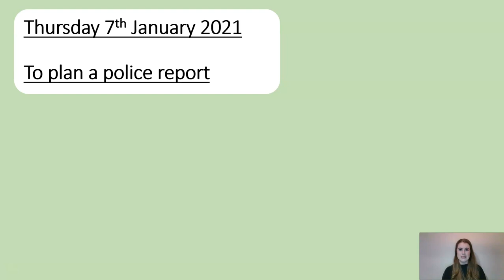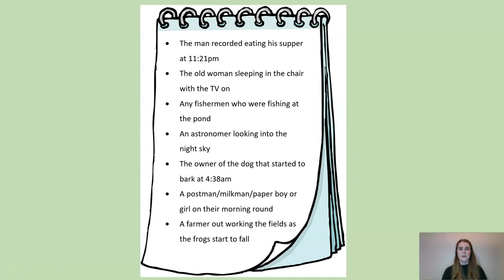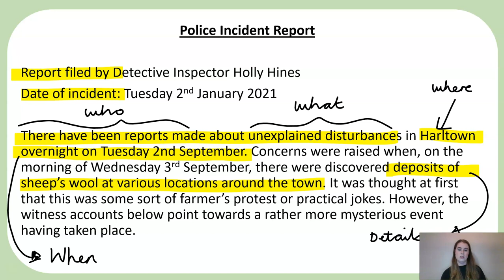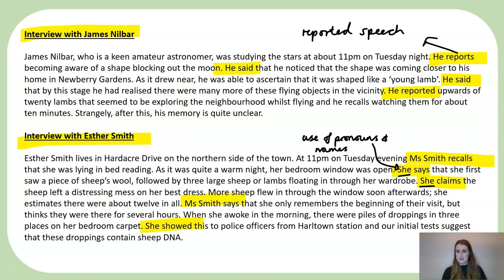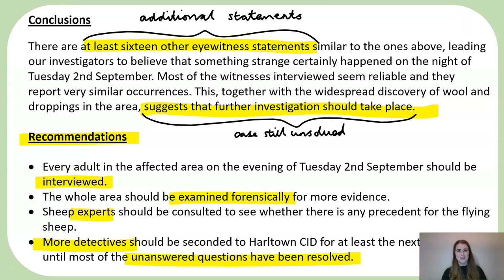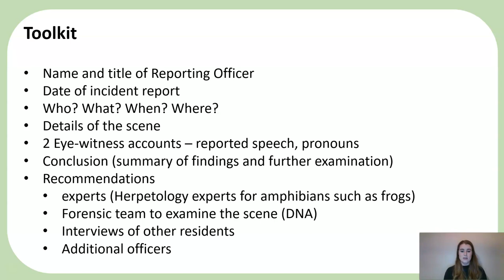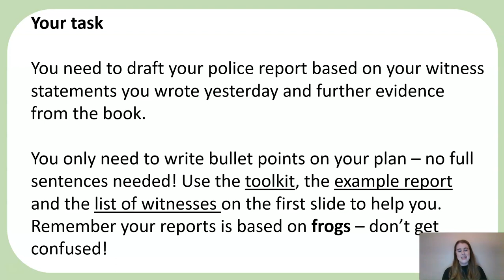Year 5 English Jan 7th